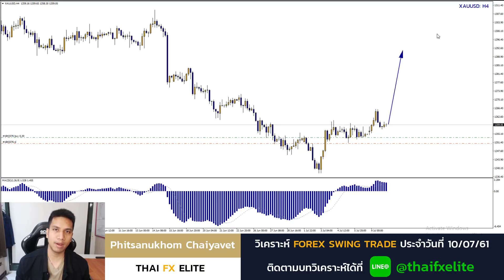วิเคราะห์ FOREX SWING TRADE 10.ก.ค.61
บทวิเคราะห์ Swing-trade (ELITE Level)

Weekly report "Reversal key level"
ประจำวันที่ 10 - 17 ก.ค 61

ถ้าชอบคลิปนี้ช่วยกด Subscribe และปุ่ม "กระดิ่งแจ้งเตือน" เพื่อรับชมบทวิเคราะห์ใหม่ๆ ได้เลยนะครับ

วิเคราะห์ตามระบบในคอร์สเรียน ATM
การวิเคราะห์นี้เป็นส่วนหนึ่งในเนื้อหา "Advance Swing-trade Master(ATM)"

หากท่านสนใจเทรดฟอเร็กซ์แล้ววิเคราห์ หาจุดเข้าคมๆได้แบบนี้ ท่านสามารถลงทะเบียนเรียนตาม รายละเอียดคอร์สเรียนดังนี้ครับ

โปรดอ่านคำเตือน และโปรดใช้วิจารณญาณในการตัดสินใจ

Facebook กรุ๊ปลับ วิเคราะห์เทคนิค และจุดเข้าซื้อ

Facebook กรุ๊ปลับ วิเคราะห์ปัจจัยพื้นฐาน และบทความแปล